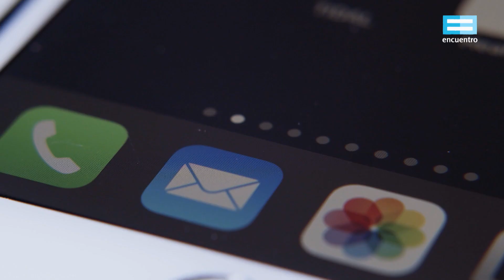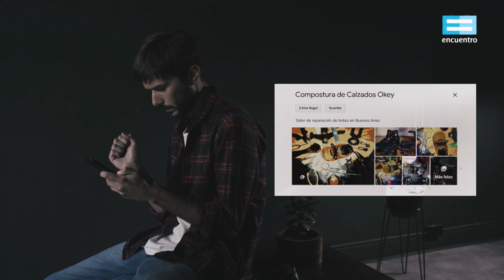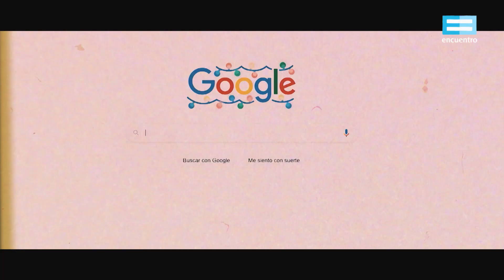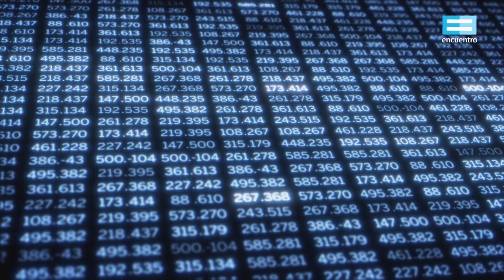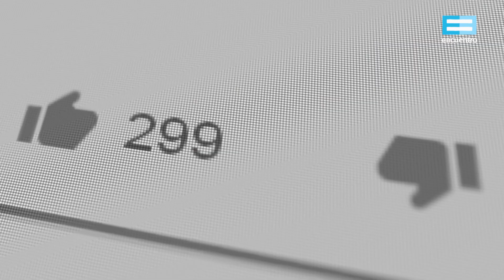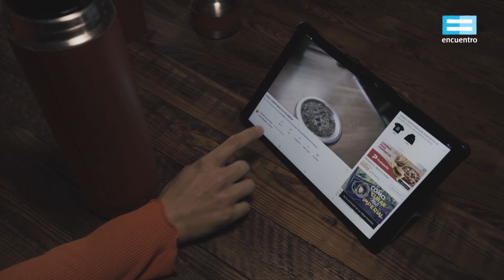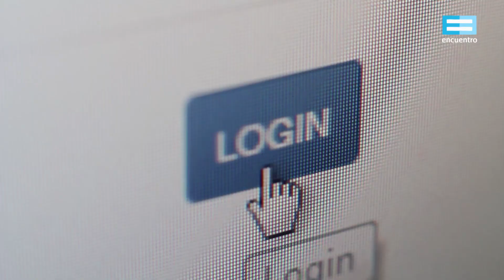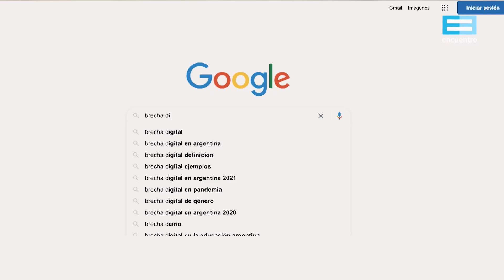Redes en conflicto: La selva digital - Canal Encuentro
Vivimos inmersos en la selva digital. A través de internet nos informamos, educamos y comunicamos, además de hacer compras, entretenernos y disfrutar del tiempo libre. Nos da enormes beneficios pero también nos mantiene cada vez más dependientes de su consumo. En la actualidad, la información que dejamos en las redes es controlada por unas pocas corporaciones y orientada a obtener beneficios económicos. ¿Pero hay una alternativa? ¿Podrían estos datos utilizarse para mejorar nuestra calidad de vida?